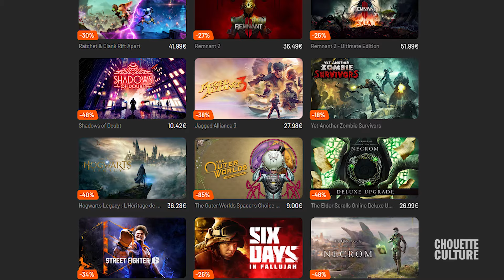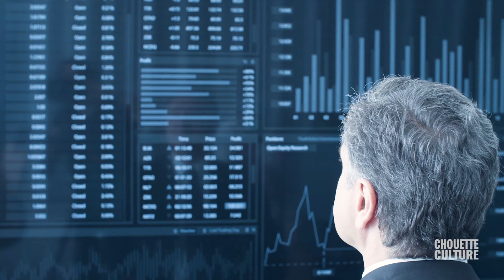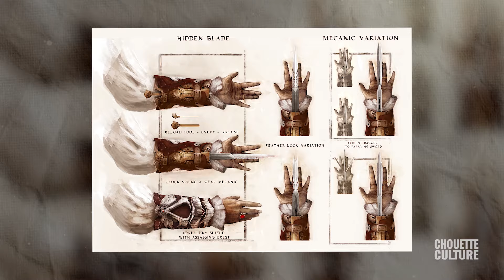10 ARMES TROP PUISSANTES DES JEUX VIDEOS !💥💀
✅ Les 10 ARMES les plus PUISSANTES des JEUX VIDÉOS ! 💥💀
🏆 CODE CREATEUR : CHOUETTE (Fortnite / Rocket League)

🔍 Si tu souhaites plus d'actualités concernant l'univers des jeux vidéos, like et partage cette vidéo avec tes amis.

✏️ Commente cette vidéo si tu souhaites parler d'un sujet en particulier !

00:00 INTRO
01:03 SMASH BALL
02:53 PISTOLET D'OR
04:38 LAME SECRETE
06:21 CEREBRAL BORE
07:56 GANT DE L'INFINI
09:12 BFG-9000
10:43 FEUILLE D'INVINCIBILITE
11:56 EPEE A ENERGIE
13:27 PISTOLET LASER
15:18 CARAPACE BLEUE
17:46 OUTRO

🎧 MUSIQUES
Watch:   • Lightkeeper — gbr...